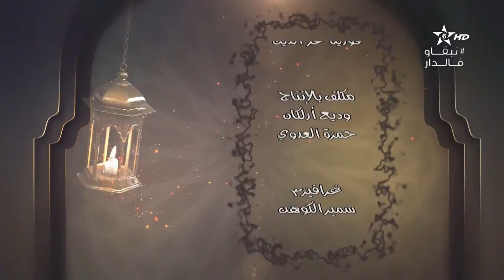كرسي التفسير(6) الكراسي العلمية | الشيخ مصطفى البحياوي